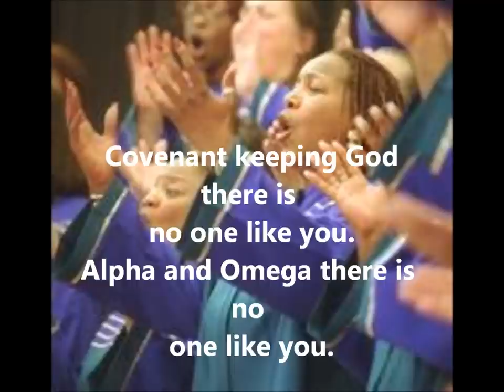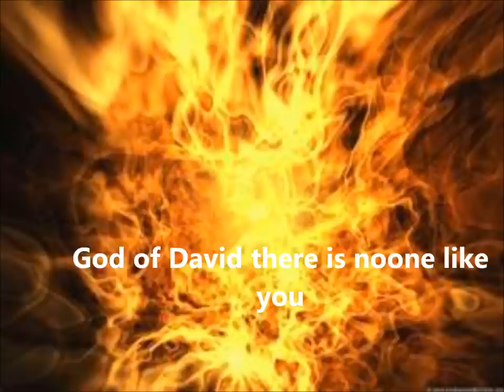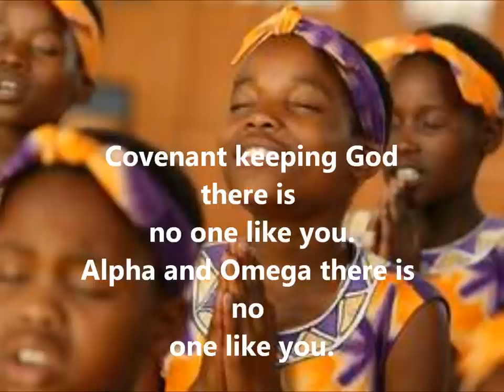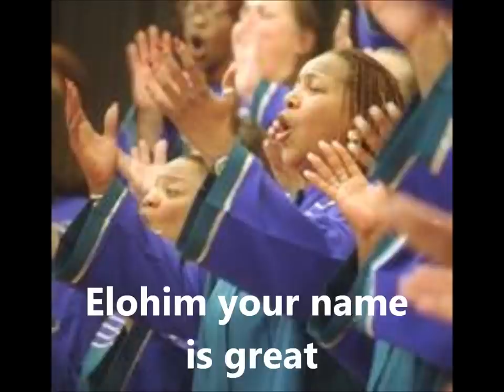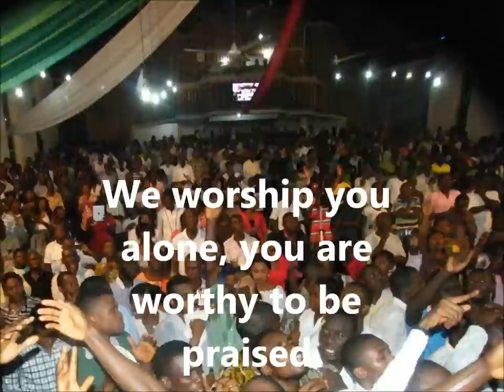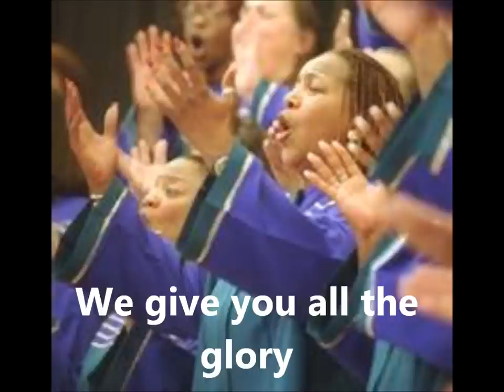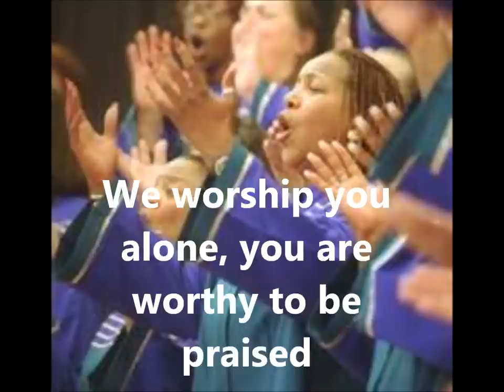New school Worship Jamaican church Medley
From the album " The Worshippers Cry " get your copy on itunes, cdbaby.com, Amazon.